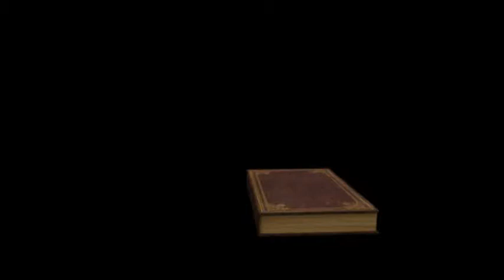22nd NACOG-2017. Malayalam Christian Message. Pr. Kanam Achen(P.I.Abraham)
22nd NACOG-2017. Malayalam Christian Message.
Pr. Kanam Achen(P.I.Abraham)